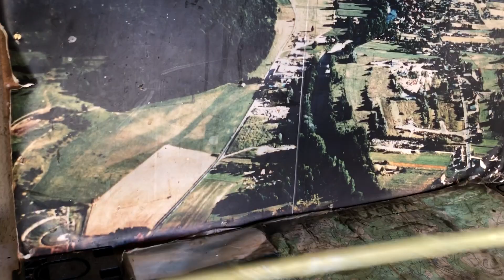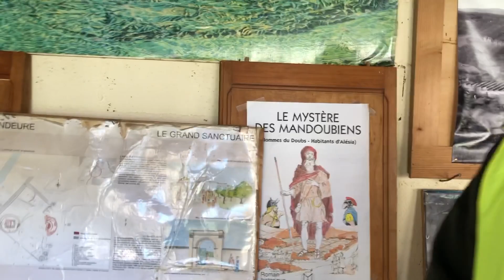Association ALTAR-EFC, présentée par Jean-Claude BONNOT... nouveau "Gilet Jaune"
Présentation sommaire du local d'exposition et d'accueil d'une association de tourisme culturel ayant pour thème principal :La localisation d' Alesia sur les bords du Doubs... Mais aussi de son implication citoyenne dans le mouvement des "gilets jaunes"